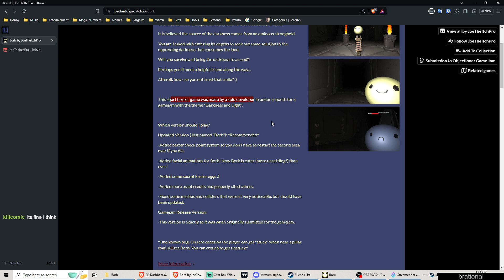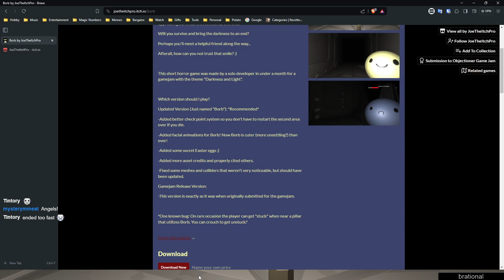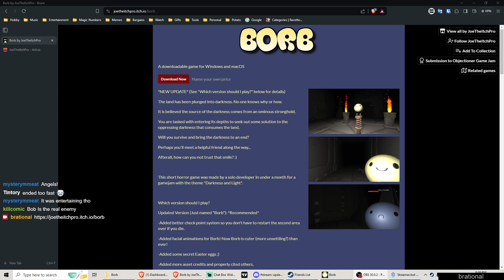Borb, pls. / Let's play - BORB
Borb is the goat.

00:00 Intro
02:48 Gameplay :)
16:41 Outro